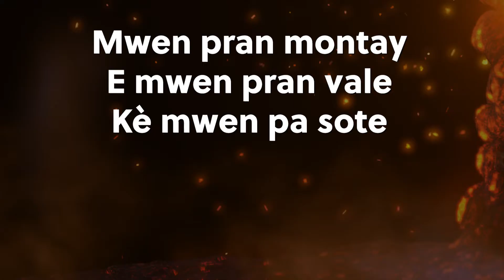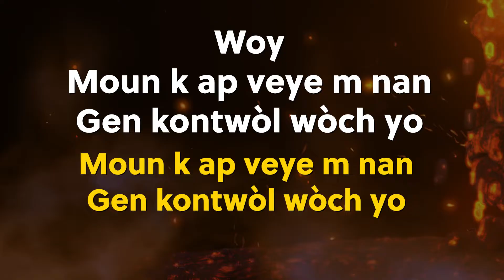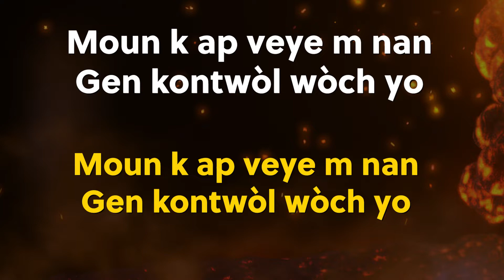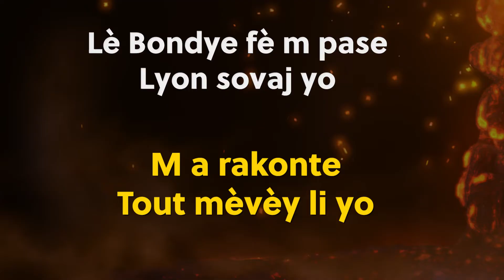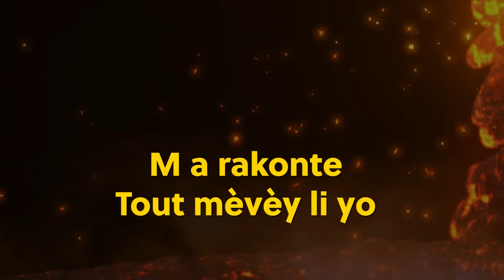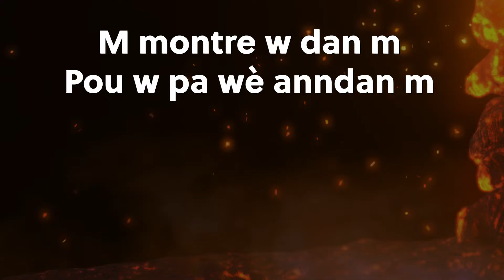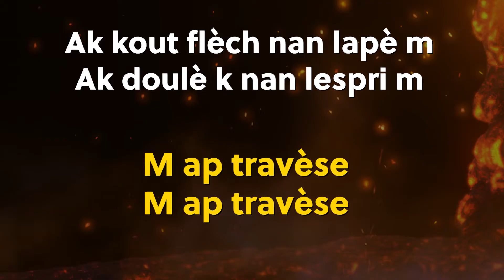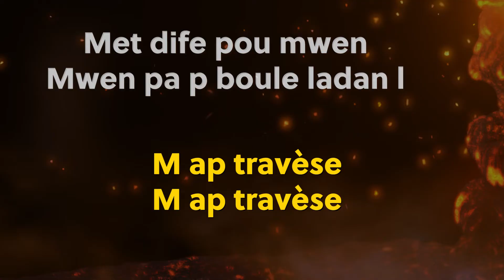M Ap Travèse (Lyrics Only)